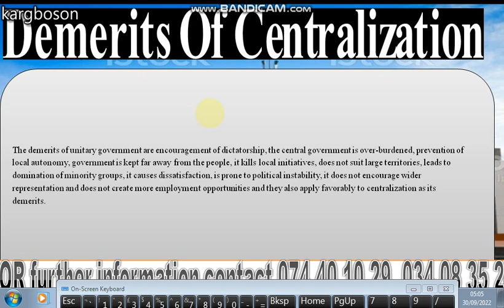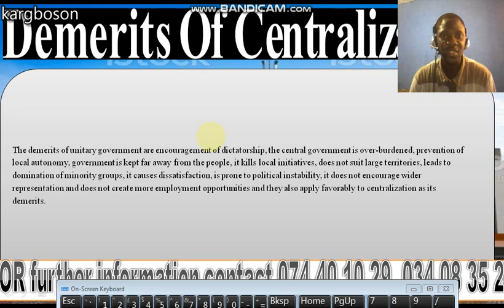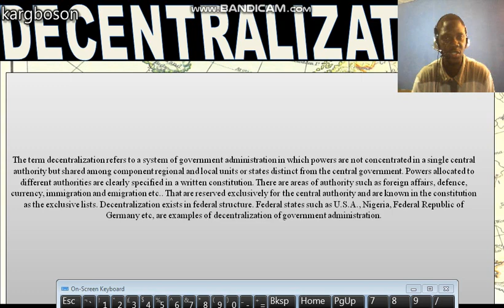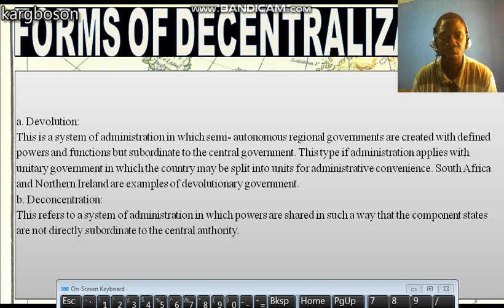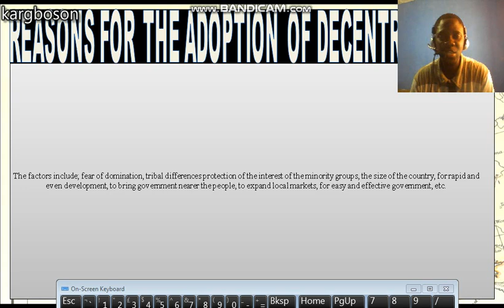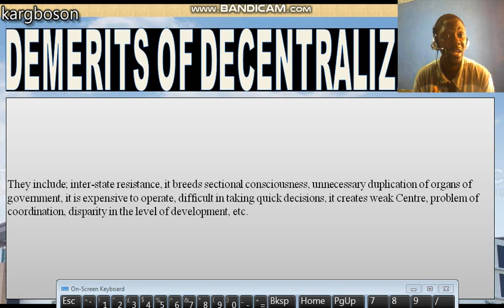Lesson28Basic Principles of Government Demerits of Centralization, Decentralization, Forms of decent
Lesson28(Basic Principles of Government) Demerits of Centralization, Decentralization, Forms of decentralization, Reasons for the adoption of Decentralization, Merits of Decentralization,  Demerits of decentralization